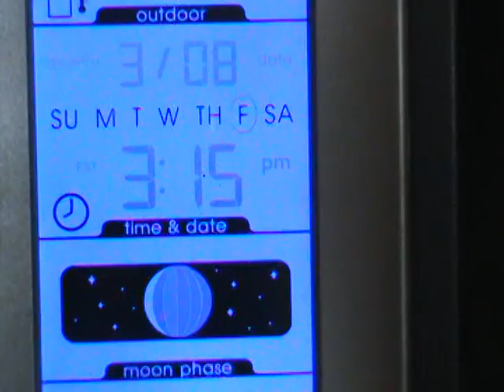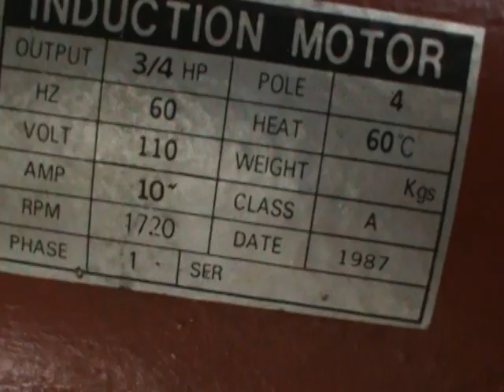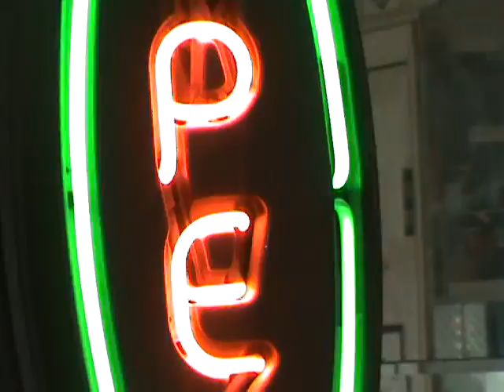WILDEYEDNORTHERNBOY-411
IN THE END OF YOUR LIFE $$ DOESN'T MEAN SHIT